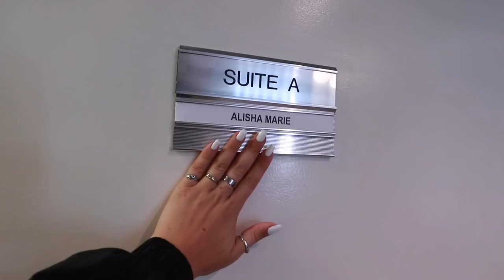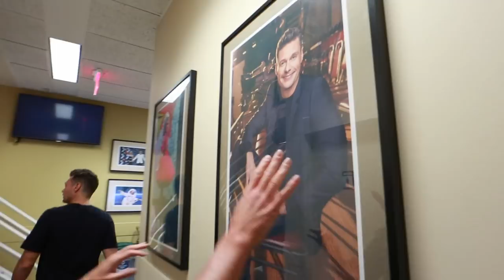I WAS ON TV!! (Celebrity Dressing Room Tour)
Oh my freaking gosh i was on tv!! I was invited to go on Live with Kelly and Ryan AND they gave me a backstage tour of their dressing rooms! xo -Alisha Marie